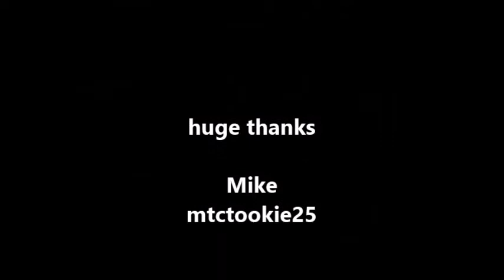unboxing from mtctookie25. 2cwik4u #360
wow, huge thanks Mike. if you don't know Mike, go check out his channel. everything from speedruns to quad flying. great guy and awesome channel. link to his channel below.